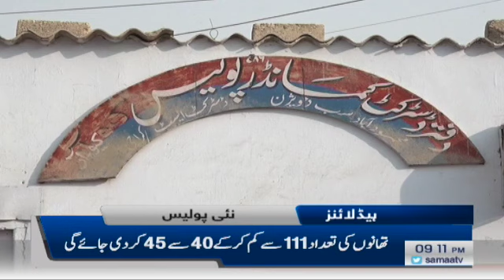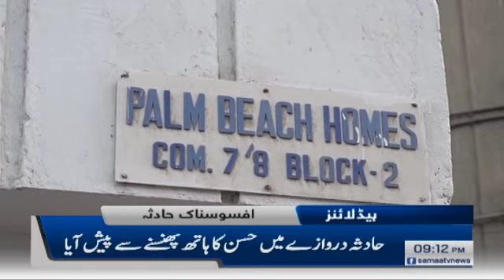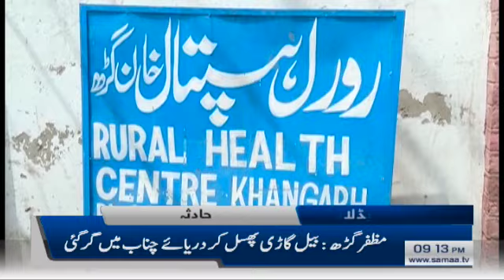Samaa Headlines - 9PM -19 July 2019